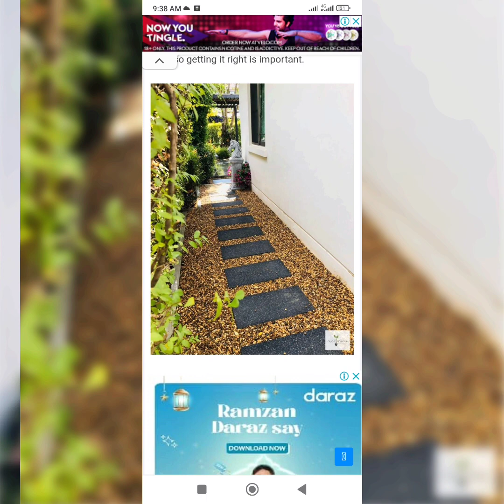pathway garden ideas|walkway garden|pathway garden design|yard pathway ideas